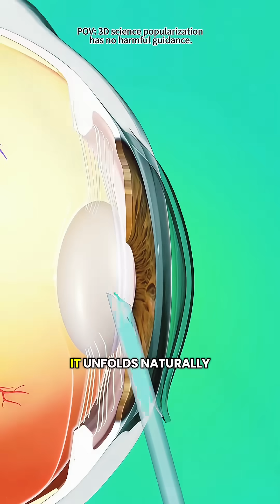How Cataract Eye Surgery Is Performed | 3D Animation | Health Education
⭐ DESCRIPTION :

👁️ Cataract Eye Surgery – Step-by-Step 3D Animation
Is short video me aap dekhenge ke cataract surgery kaise ki jati hai—
jisme eye lens ko remove karke ek artificial clear lens (IOL) insert kiya jata hai.
Yeh 3D animation process ko clear, simple aur educational tarike se explain karta hai.

Cataract (Motia Bind) duniya ki sabse common eye surgery hai, aur is animation se logon ko samajhne me madad milti hai ke procedure kaise hota hai.
Medical students, patients aur general viewers ke liye perfect informative content!

More 3D surgical videos coming soon.

Channel: Health Education
Playlist: 3D Medical Surgery Animations

Cataract surgery
Cataract removal
3D cataract animation
How cataract surgery is done
Eye surgery 3D
IOL implant animation
Motia bind surgery
Eye operation video
Health Education shorts
Medical 3D videos
Phacoemulsification animation
Lens replacement surgery